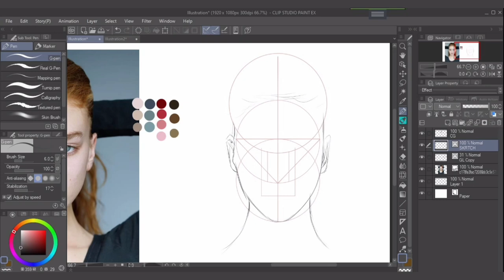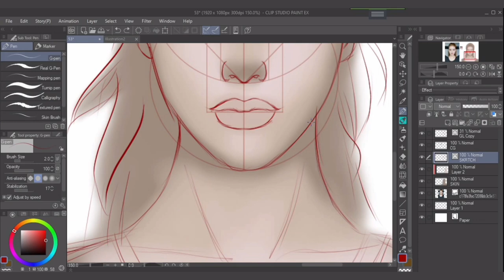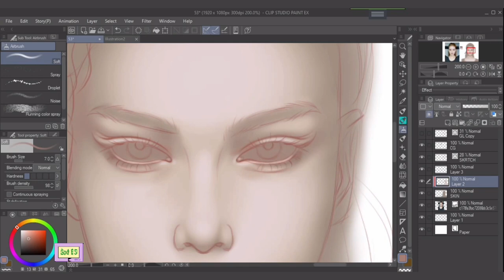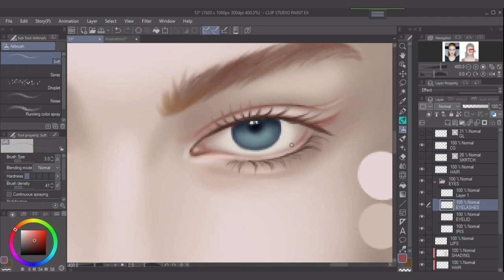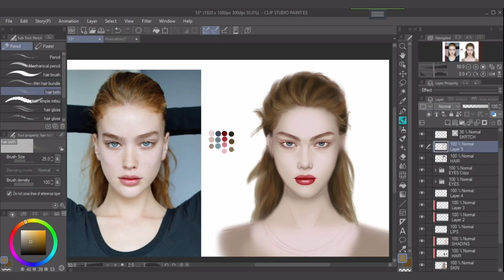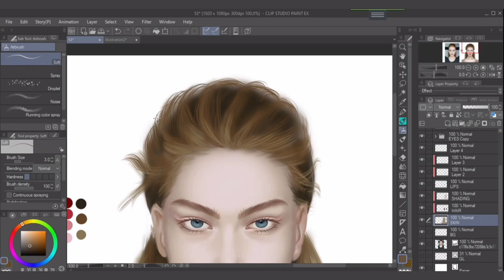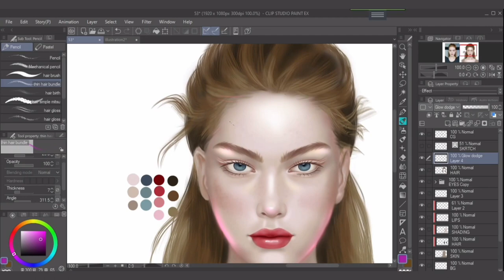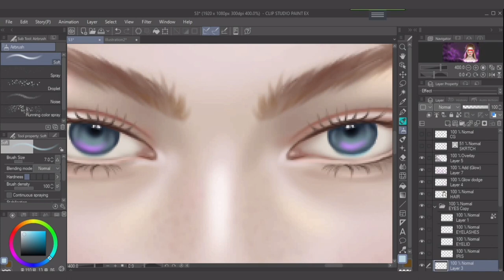Realistic portrait digital painting step by step process - Speed paint (Time-lapse)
Portrait #53
Hello, Goddess here. With the beginning of October I decided to paint a digital portrait every day for two months while recording the process to check my progress. I'm going to publish the recordings here in my Youtube channel. In this time-lapse video, you will see the full painting process from sketching to coloring.

Chapters:

00:05 how I draw a realistic portrait on clip studio paint
01:37 how I base color a realistic portrait on clip studio paint
01:44 how I shade skin on clip studio paint
02:21 how I paint realistic eyes on csp
02:50 how I paint realistic eyebrows on clip studio paint digitally
02:57 how I paint realistic nose on clip studio paint
03:06 how I paint black hair on clip studio paint
03:17 how I paint realistic lips on clip studio paint
03:30 continue painting nose on clip studio paint
03:48 continue shading skin
04:12 how I draw gorgeous eyelashes on csp
05:13 continue shading face 06:30 how I add light to my digital portrait painting on clip studio paint